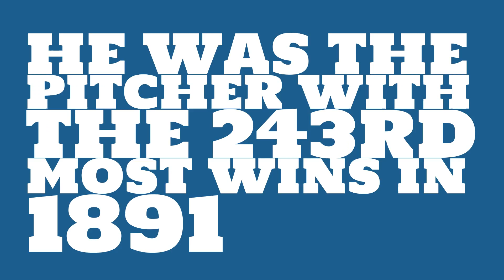Was Cy Young a righty or lefty in 1891?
Watch this video to learn all about Cy Young's single season pitching wins in 1891